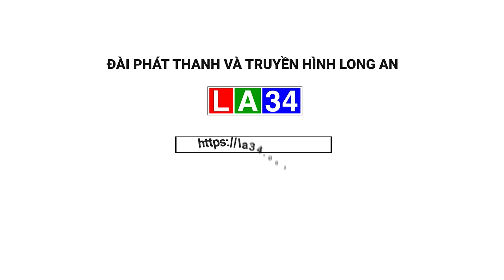Long An triển khai hoạt động dinh dưỡng giai đoạn 2025 - 2027 | LONG AN TV